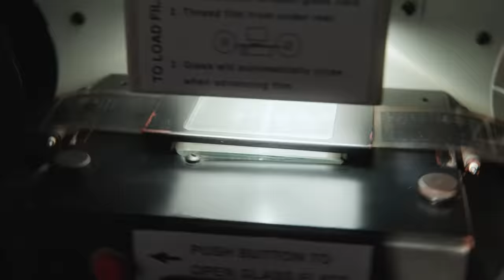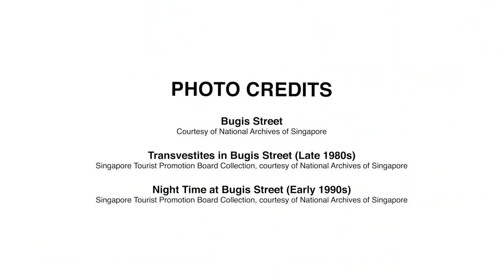Learn about everything Singapore!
What does it mean to be a Singaporean? Sometimes, to go forward, we have to understand the past to understand where we come from and what transpired that shaped us today. Learn about different facets of Singapore in simple and accessible steps. Join us along the Singapore Learning Journey.

LearnX introduces topics of interest in the areas of Digital, Careers, Sustainability, Wellness, Science, Arts and Singapore.